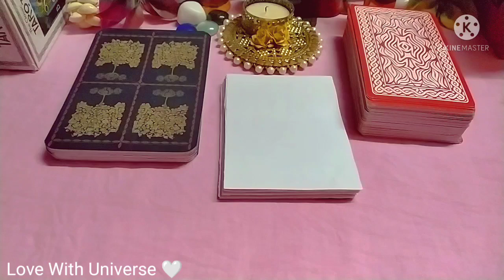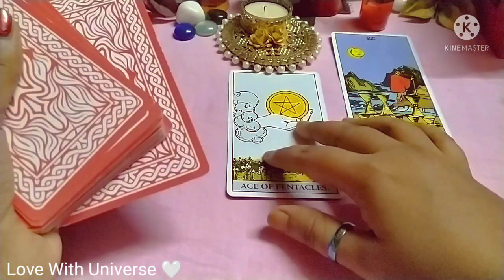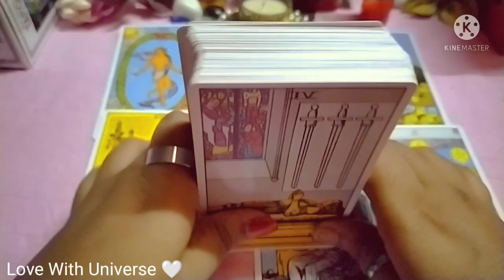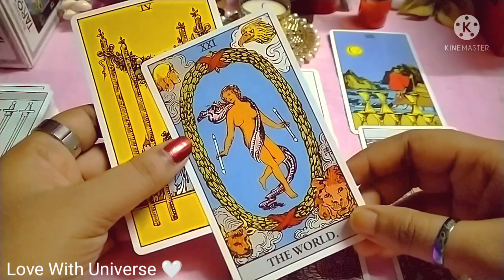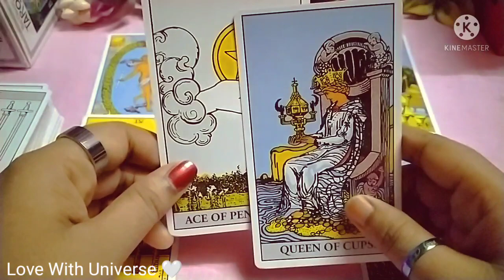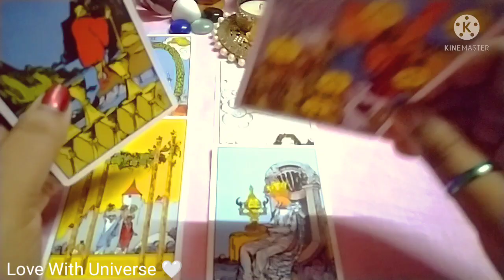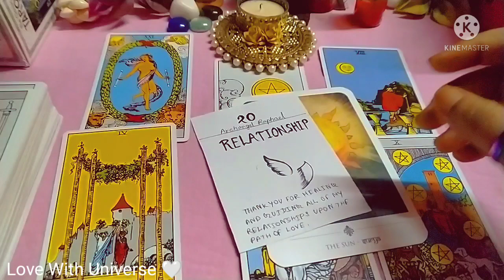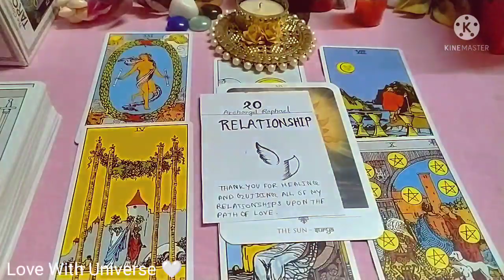♎ Libra/💰🦋💖 JUNE 2022/TAROT READING 💝